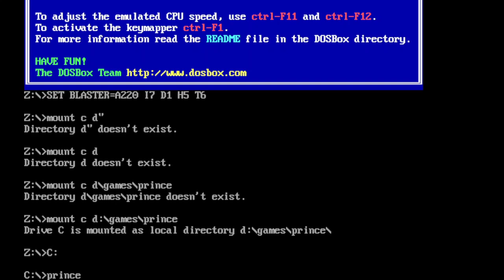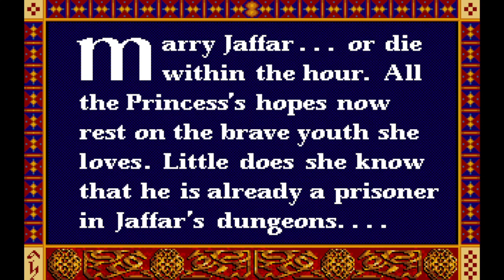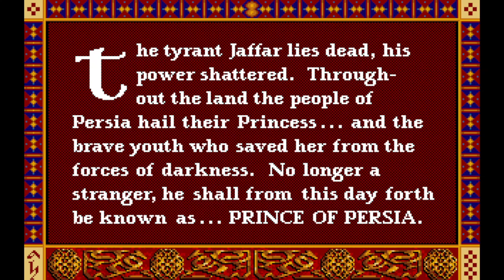Let's Play Prince of Persia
Everything is swell as I play another Let's Play. It's not easy to come up with things to say, but I make it through. The problem is I don't know if I have to say anything, maybe; but as they say it is always good when you say something and there's always more to express. I don't know what I am supposed to say, and it is a terribly hard thing to do to break through the rusty cage of existence and say something entirely unmelancholy in the vastness of space and time.  But you can always say something. I see, that the ease of work comes with accustomation to the infinite work. But there are more factors to the work. You see, there is a beginning and an end to every enterprise. When the work is infinite, there's no beginning and no end; but as we develop the work, there arise beginnings and endings that can help us create a tighter network of memorization and expression. The ease of work comes in time - that ain't no surprise - but the hard work such as it is becomes coupled with the back-breaking labour and in this sense the entirety of the work becomes subservient to a search for meaning or attitude. Everything can be done with co-ordination and orientation. But the power of ordinary work is nothing in the grand scheme of things: nobody needs the confines of ordinary work nor do they seek it; but something might happen that confronts the attitude of pure work with the meaning of the everyday labour. If we can just tie the work to expressions and aggressivities that help us get out there and confront the infinite work with mean acts of villainy, pastoral care and hoboism. These things are all connected and we can easily transform infinite work into co-ordinate work if we just try. But there is a great deal of things that we do not understand about this. Moreover, the myriad things that make up our understanding are vapid and ludicrous, and have no connection to the beginning of the world. So there is our question: can we really connect the many things of our work with the similarity and mediocrity of pure work and existentialism? The horrors of pure work are tied to crazy nonsense that we cannot purvey without a reference to history and mythology. The analysis of the pure world is a side-effect of the psychology of ordinary mythology that we try to re-connect with  the growing tide of psycho-sexual apparatusses that have no connection to the relativity of ordinary creations that we try to find in the infinity of space. The co-ordinate functions are the global functions. When we do this work, we will see the co-ordinations of pure reality form automatically in the constellation of the pure events that make us feel the mythology of ordinary majorities in the good way we need to look for and to rekindle the thoughts of home and the peace of mind that we are always looking for. But here we arrive finally in the religious area of the work. I do not believe that ordinary necessities are necessarily connected to the brookings of ordinary life that we see everywhere and that make us see the connectivity of the pure events in a new context. The ordinary majorities are given up to a fullness that connects a bigger autonomy to the religious mentality that we see in every guise reconnected with the autonomous robotica of the feelings we try to reconnect to the infinite mythology, but there ain't no connectivity in this regard, only dimensions. The truest dimension of the real assertivity is therefore a thing that we'll see returned in the ordinary shamanism of the Great Spirit, that we must therefore return to the philosophical power that energizes our weakness and makes us return to non-slavery with a powerful assertion and will, which will help us survive the neverending story of a newer hope and glory, which we find rekindled in the incendiary stimulations of the ordinary hope that we try to imbue with the hope of the ordinary majorities that gave us something akin to a power that we might help to some extent to re-organize our minds and become better people. The horrors of mythological re-organization make us hope for the return of a better hope or better categorical imperative that might help us positivate a newer postulation of the higher hopes for a better mythology or legend. The antinomy of actual reason becomes the hope for the ordinary people that build a fantastical building of pure bookishness in the shelves of a newer identity that might help us understand the phantasmagoria of life, but there is only the escape from analyses that can help us psychologically determine the border between energy and physical strength. The patience is the meticulousness. In everything we see a new collection of things and this will help us become ourselves again.